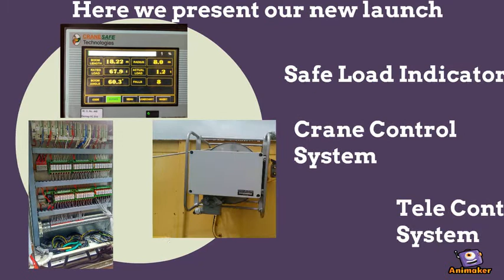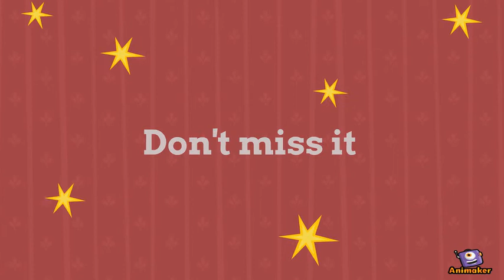Cranesafe Technologies Introduction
Animated Video created using Animaker Cranesafe Technologies are totally indigenous Manufacturer of Crane Monitoring Systems. Regardless of make of the crane or model, Cranesafe Technologies has the expertise to provide a solution for the specific application.